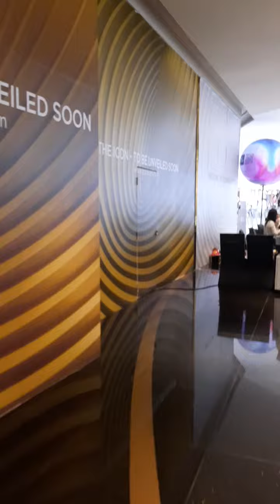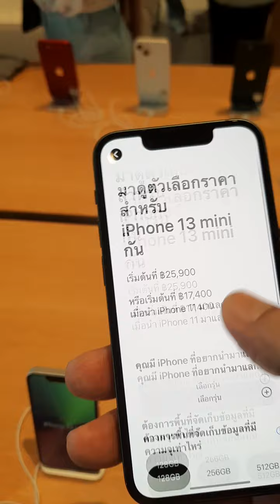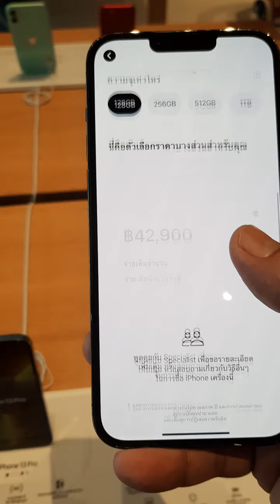INSIDE TOUR OF ÌCON SIAM BANGKOK THAILAND.